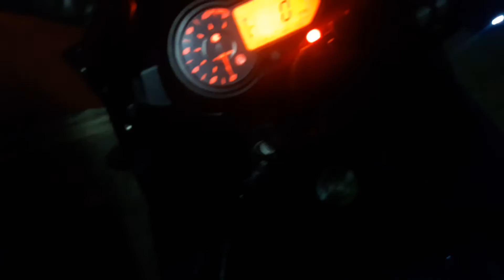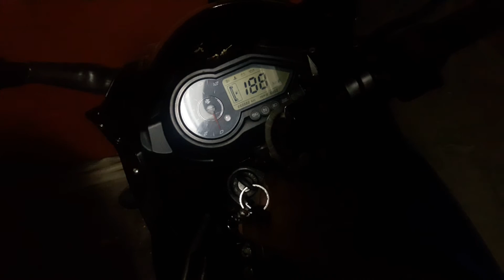Pulsar 220f BC unit problem..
Many electronics problem such as parking lights still remains on and indicator switching has lots of problem.